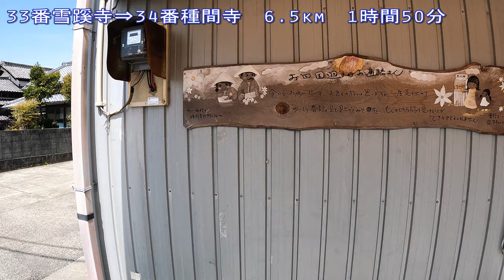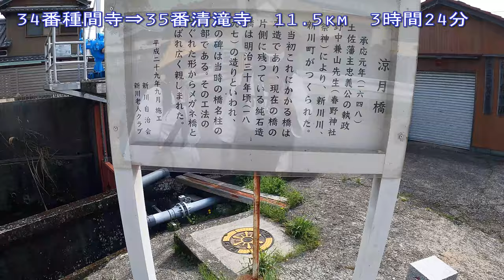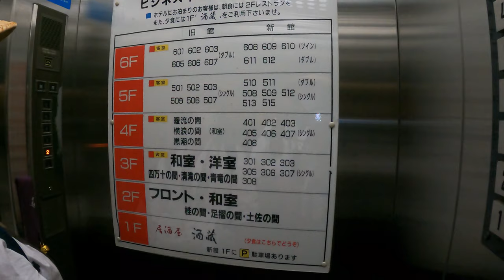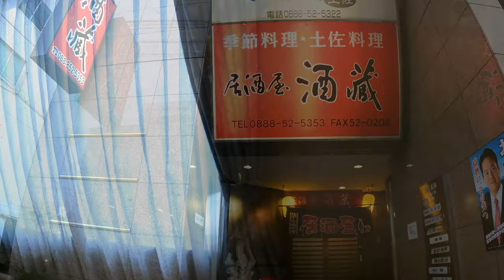【19日目 33雪蹊寺～34種間寺 歩き遍路】四国八十八カ所巡礼夫婦旅(ビジネスイン土佐泊) Shikoku Pilgrimage Ohenro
第四回遍路旅の初日は桂浜からスタート。三カ月半ぶりに歩き遍路再開です。

当初は２０２１年１月に計画していた第四回歩き遍路旅でしたが、緊急事態宣言の影響で当面延期。今回、緊急事態宣言が解除されたので感染防止に十分配慮して再開する事にしました。
朝３時起きで羽田空港へ。久しぶりの歩き遍路なので準備に時間がかかり前日はほとんど寝られず･･
久しぶりの高知は晴天で絶好の歩き遍路日和！早速桂浜に移動して10:30からリスタート。今日はリハビリを兼ねて33番雪蹊寺と34番種間寺を参拝し、ビジネスイン土佐に泊まる予定です。
満開は過ぎちゃったけど、まだまだ見頃な桜たちを眺めながら快調に歩を進めます。
相変わらず昼食の段取りが悪く、結局昼抜きで今夜のお宿に到着。ビジネスイン土佐は口コミでイメージしていたよりも快適なホテルでした。
残念なのは１階の居酒屋”酒蔵”。なんと3/31で閉店との事で、最終日にお邪魔しました。ここは多くのお遍路さんがお世話になった居酒屋だと思いますがとても残念です。料理はとても美味しかったんですが、洗濯のドタバタがあって写真撮り忘れました･･･
明日は35番清滝寺を参拝して打ち戻った後、36番青龍寺を目指します。

本日の修行結果
参拝：2
距離：17.6km(累計388.6km)
時間：5h40ｍ(累計144h50m)

00:00　もくじ
01:54　33番札所　雪蹊寺
04:34　34番札所　種間寺
07:30　ビジネスイン土佐